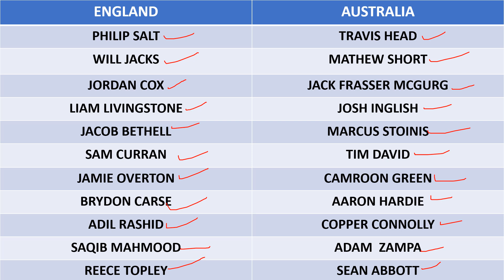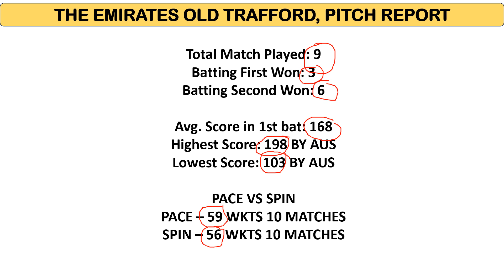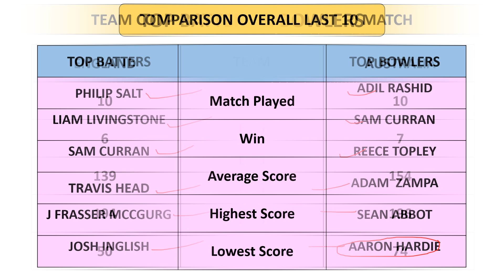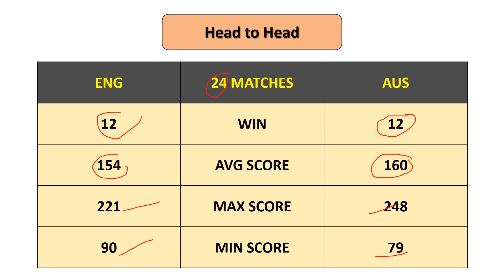AUS VS ENG 3rd T2O MATCH PREDICTION || AUS VS ENG MATCH WINNER || THE ROSE BOWL PITCH REPORT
Hello friends...

SEARCH KEYWOPRDS :-

AAJ KE MATCH KI PITCH REPORT,
AUS TOUR OF ENG 2024,